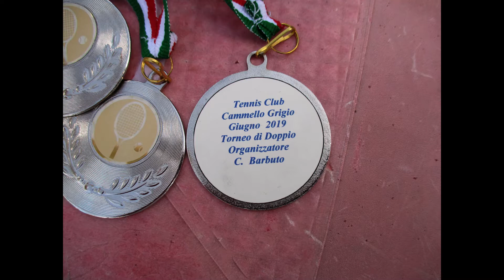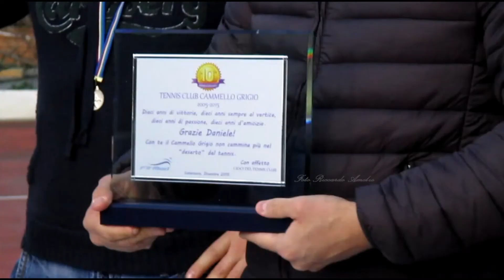BUONE FESTE AI MIEI COLLEGHI ED AMICI MA SOPRATTUTTO AL MIO MAESTRO Cosentino Daniele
alcuni dei momenti piu belli trascorsi con voi Amici miei  Dedicato a Daniele Cosentino